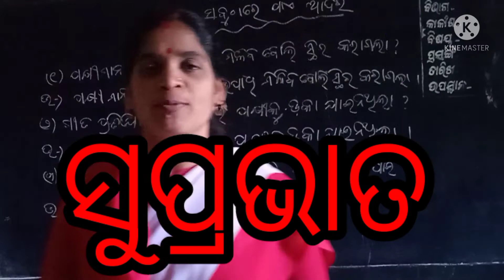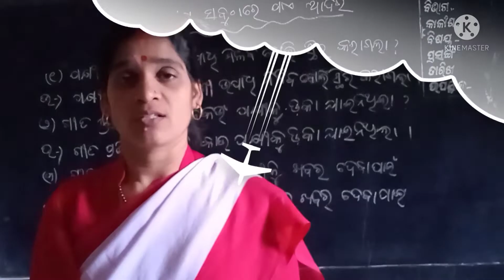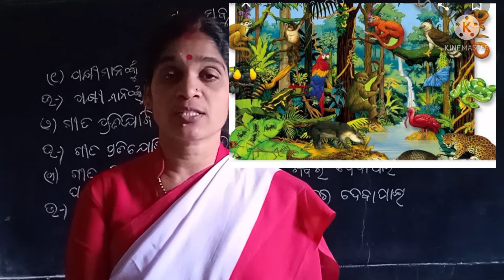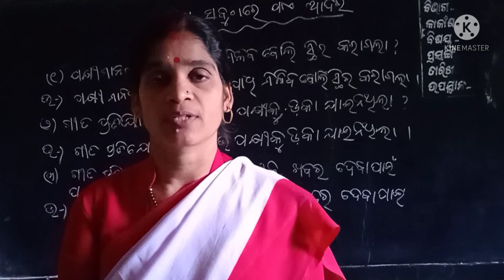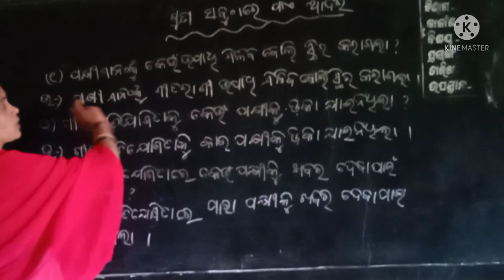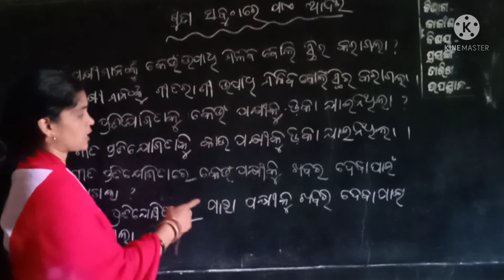CLASS I,ODIAGUNA SABUTHARE PAE ADARA CODE I OD C